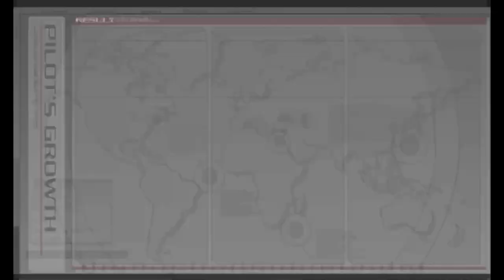Gundam Assault Survive - Gameplay 34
1. Use the GM Type C (or the GM Kai as some would know) 3 times to unlock the Powered GM.
2. Use the Dom Tropen once to unlock the Dom Tropen (Kimberlite Forces Colors), and use it again twice to unlock the Rick Dom II.
3. Use the Asshimar twice to unlock the Gaplant, and use it again 5 times to unlock the Byarlant.
4. Use the Gundam Mk-II 5 times to unlock the Barzam.
5. Use the Messala, the Palace Athene, and Paptimus Scirocco 5 times each to unlock the Bolinoak Sammahn.
6. Use Paptimus Scirocco 10 times and make sure to own 5 or more MSs from the Titans to unlock the The-O.